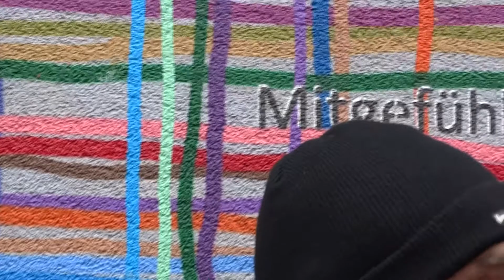Swastyka zniknęła z muralu przy ul. Piłsudskiego w Białymstoku